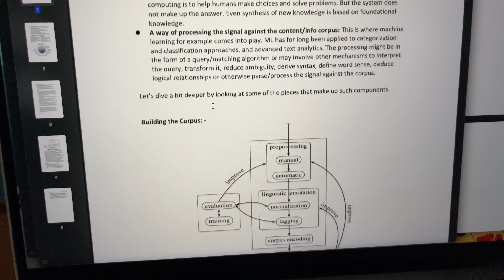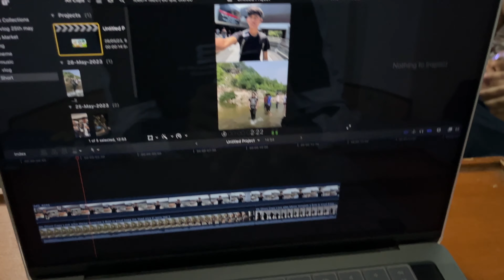Kal Exam hai Aur mai Cricket Khel Raha hu | IPL 2023 Finals Got Delayed | Nai Ho Rahi Ab Padhai 🤯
Hello Guys Welcome to Shanu Shah YouTube channel!
In today's video, I find myself caught in a dilemma as I have an upcoming exam, but all I can think about is playing cricket. It's the season of IPL 2023, and unfortunately, the finals got delayed, making it even harder for me to focus on studying.

Join me on this exciting journey as I try to balance my passion for cricket with the pressure of academic responsibilities. Watch as I navigate through the challenges of preparing for an exam while battling the distractions of the IPL. Will I be able to resist the temptation of the game and concentrate on my studies?

Let's see if I can overcome this hurdle and come out victorious in both the cricket field and the exam hall!

Get ready for a rollercoaster of emotions as I document my journey of studying, playing cricket, and dealing with the delay in the IPL 2023 finals. It's going to be a wild ride, and I can't wait to share it with all of you. Remember, it's never easy, but with determination and perseverance, anything is possible.

So, grab your snacks, sit back, and enjoy this unique vlog where cricket and academics collide. Let's cheer for me to excel in my studies and witness some thrilling cricket action in the process.